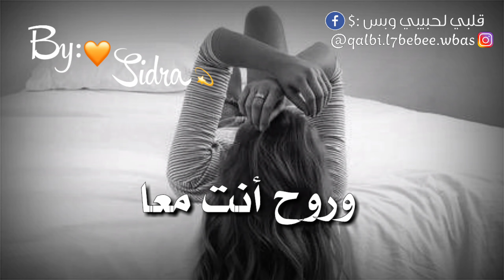راغب علامة _ ردلي كلماتي